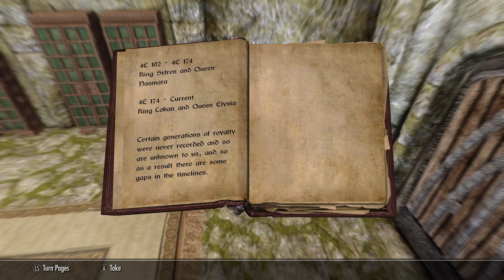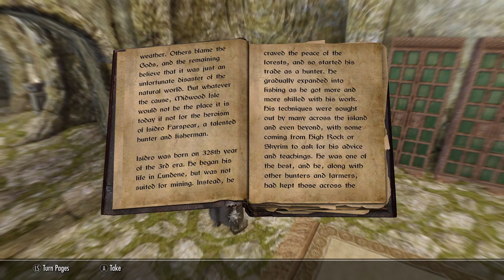Skyrim SE [Vigilant Of Stendarr] Midwood Isle: The Trials Of Lastendell Pt.14 Ep.107